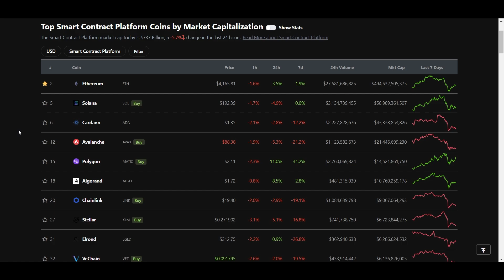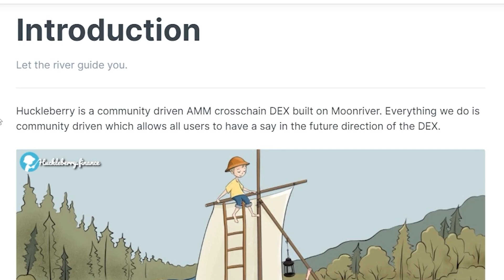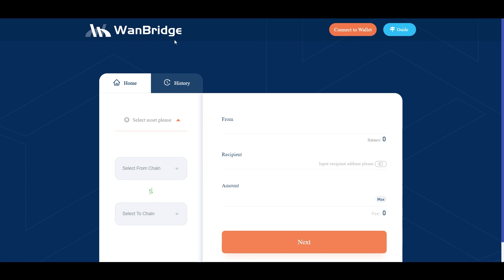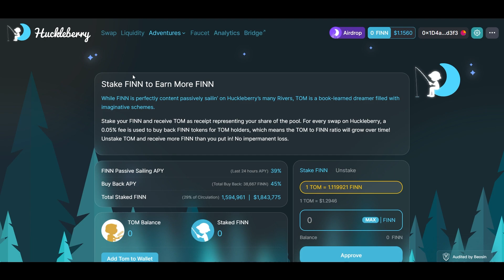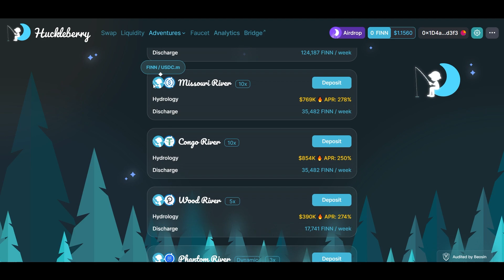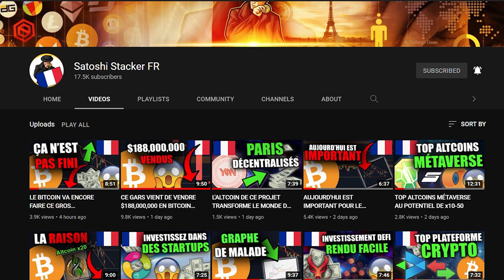FARMEZ SUR MOONRIVER AVEC CE PROJET! - Review de Huckleberry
Dans cette vidéo, je vous parle de Huckleberry finance, une plateforme d'échange décentralisée crosschain sur le réseau moonriver qui offre également une variété de fonctionnalités de farming et de staking.

0:00 Introduction
1:20 Aperçu
2:22 Caractéristiques
5:43 FINN et TOM
6:22 Équipe

⛓ 🔗 Liens utiles 🔗 ⛓